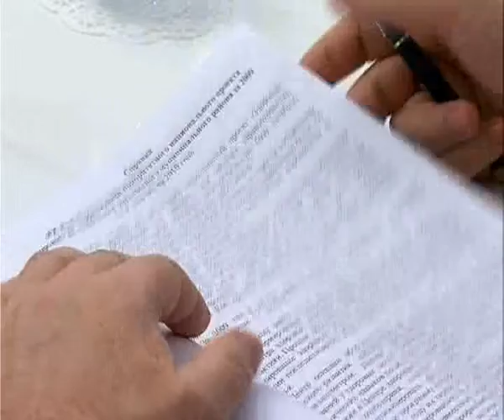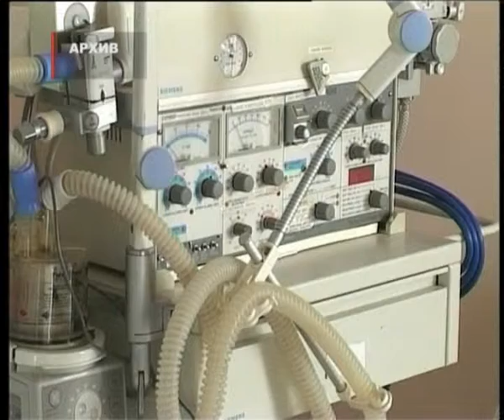чиновники подвели промежуточные итоги реализации национальных проектов